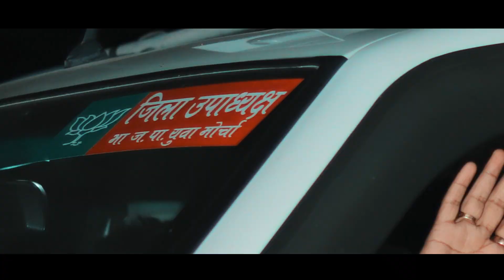Malanpur Bhaichara || SR MUSIC STUDIO || Vikash Parihar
Malanpur Bhaichara || SR MUSIC STUDIO || Vikash Parihar  || Gwalior || 2022

Song Credits -:
Singer - Vikash Parihar
Lyricist - Vikash Parihar
Mix Master - Vikash
D.O.P - Sachin Rajput  & Kunal Sharma                               Editing - Sachin rajput

भाईचारे में जान लुटा दे यारो में बसती जान सुनो यारों के  ऐ यार हैं रै भाईचारे की मिसाल सुनो ।

शिवेंद्र सिंह केटी तोमर माधोगढ जालौन में उपअध्यक्ष भाजपा युवा मोर्चा
 सुनो ।
सचिन राजपूत मालनपुर में यारों का यार है।
 रामू राजावत मालनपुर का करता सब से प्यार है।
दुनिया सारी में गदर मचा दे यारों का यार है।
 राज कुशवाहा धमसा का पूरा जिला भिंड में गांव सुनो।
यारों के  ऐ यार हैं रै भाईचारे की मिसाल सुनो ।

विशाल सैन सेवडा का दिल का सै दिलदार सुनो।
 विजय सोलंकी एडोरी का दुनिया में इसका सोर  सुनो।
 आदित्य राजपूत मालनपुर का छोरा से दिलेर सुनो ।
दीपू राजपूत मालनपुर का छोरा लंबरदार रहे।
 सुमित चौहान ठाकुर साहब का खोमान का पूरा निवास सुनो।

विशाल चौहान इटावा का सबसे करता प्यार रहे ।पंकज कुशवाहा मालनपुर का दिल का सुन दिलदार रहे।
 सचिन राजपूत भारतीय जनता पार्टी मै  युवा नेता रहे। जिला जालौन  माधवगढ़ में अकबरपुरा भाई का गांव रहे।

विकास परिहार गाना गावे गाना करता कमाल सुनो

sunilrajput873
From - Gwalior Madhya Pradesh ( india )sunilrajput873